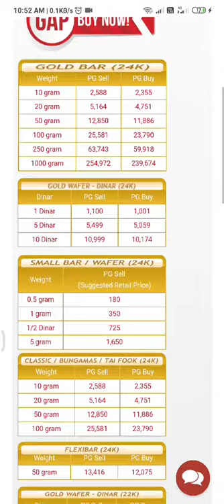CARA SEMAK HARGA EMAS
Mudah je nak semak harga emas Publicgold. Harga yang dipaparkan dalam website adalah harga emas semasa. ☺️